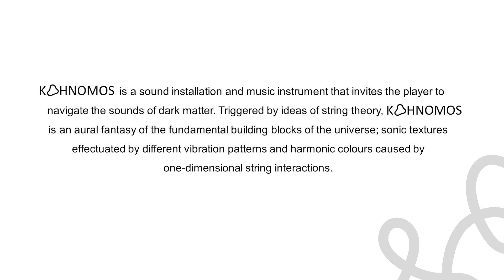KOHNOMOS – A Sound Installation and Music Instrument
A project led by award-winning composer, Dr Joyce Beetuan Koh, KOHNOMOS is a sound installation and music instrument that invites the player to navigate the sounds of dark matter.

Concept, Composition and Direction: Dr Joyce Beetuan Koh
Interaction System Design: Dirk Stromberg
Hardware Interaction System Design: Yong Rong Zhao
Product Design: Gustavo Maggio and Wendy Chua
Synthesis System Design: Michal Seta

Supported by: National Arts Council Singapore and NAFA’s Special Projects Unit